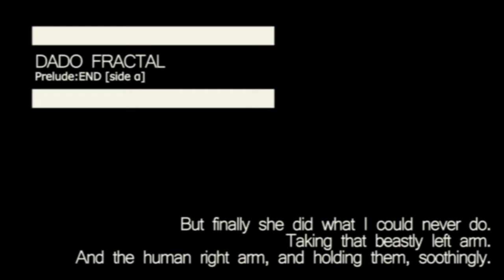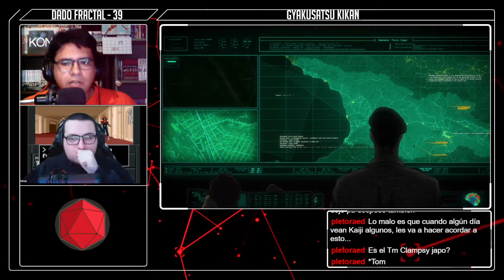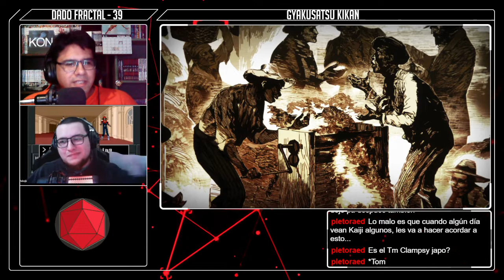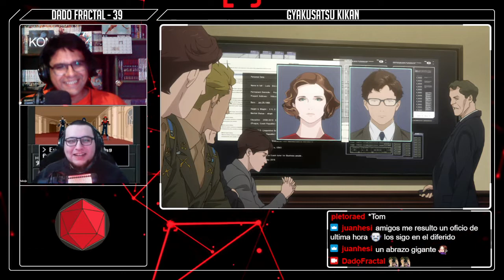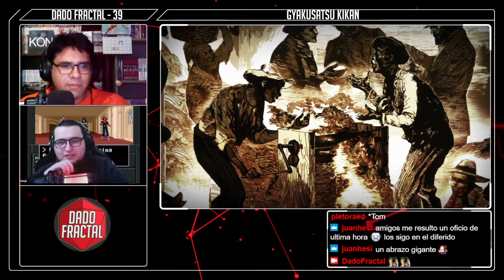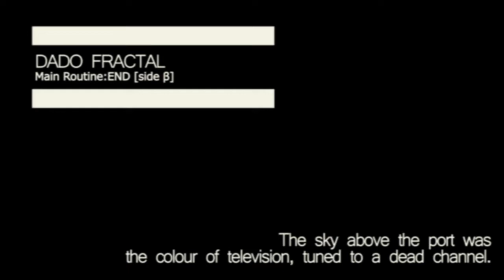039 - Gyakusatsu Kikan | Dado Fractal Podcast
Dado Fractal es el podcast que te propone bajarte del tren del hype para repasar esos animes de los que ya nadie habla. Hoy les traemos Gyakusatsu Kikan. Esperamos que lo disfruten!

En el próximo episodio: Especial

0:00 Opening
1:43 Lado α
24:26 Lado β
01:17:52 Coda